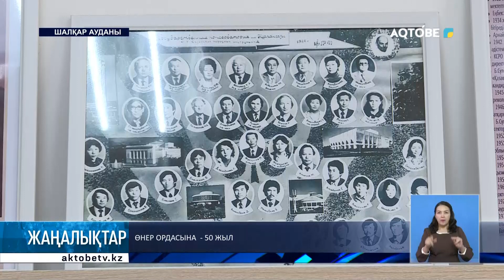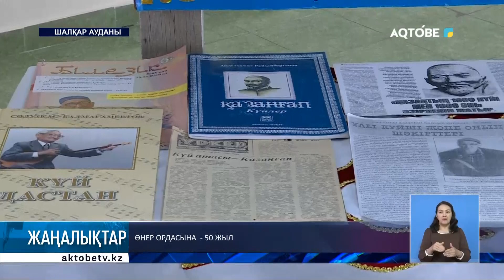Өнер ордасына - 50 жыл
Қазанғап Тілепбергенұлы атындағы Шалқар аудандық саз мектебінің ашылғанына 50 жыл толды.

Қазыналы орда төрінен басталған мәдени шарада еліміз бен өңірімізге танымал тұлғалар, ауданға белгілі азаматтар, тарихшылар мен өнер майталмандары бас қосты.

Тағлымы мол шара жайында келесі бейнематериалды.